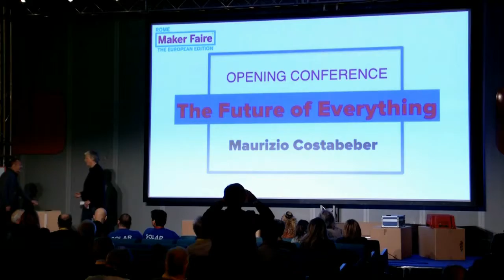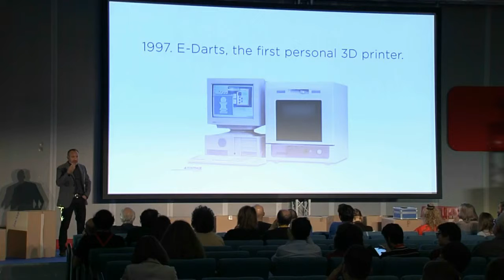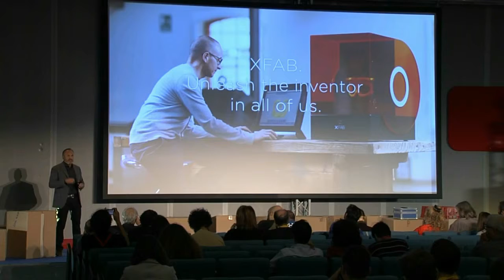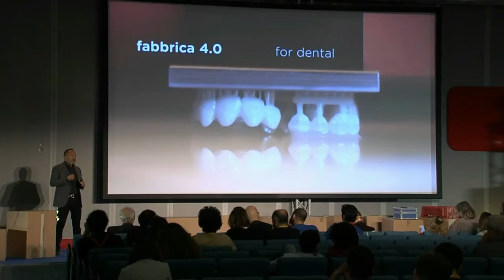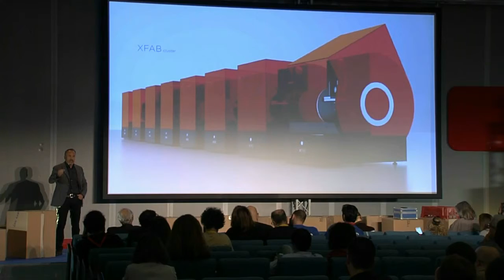The future of everything, Maurizio Costabeber. Opening Conference Maker Faire Rome 2016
Intervento di Maurizio Costabeber, fondatore DWS Italia, alla opening Conference di MFR 2016